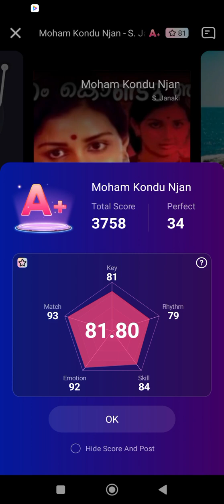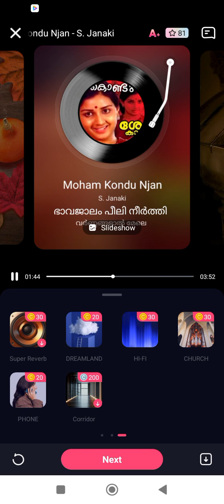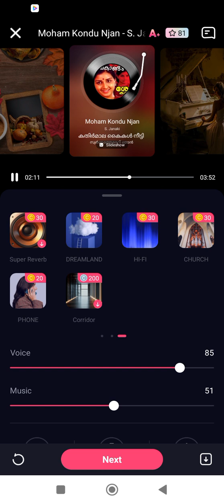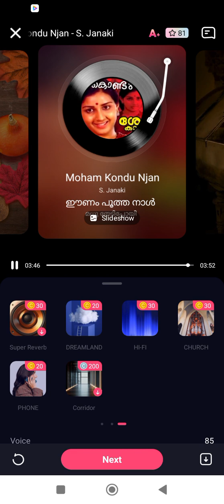ഞാന് MOHAM KONDUNHAN. ENNAGANAM. PADUNNU###💖💖💖💖💖💖